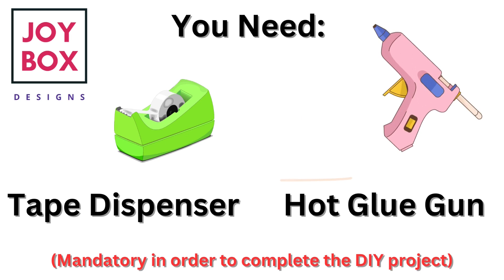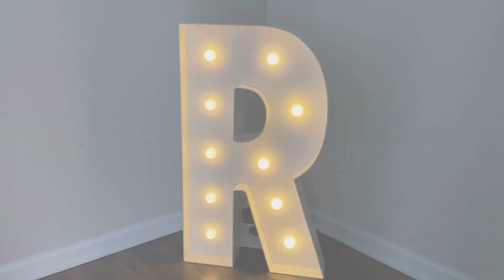Letter R Slot Design: 3FT Tall Marquee Light Up Letter Set Up by JOYBOX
We will demonstrate how to assemble our 3FT tall Marquee Light Up Letter R Slot Design. For all other letters, it should follow the same method.

What is included in our 3FT tall Marquee Light Up Letter Pre-cut Kit
1. Letter Base (3FT tall)
2. Side Walls (Slot Design)
3. String Light
4. Instruction Manual
5. Back Support Stand